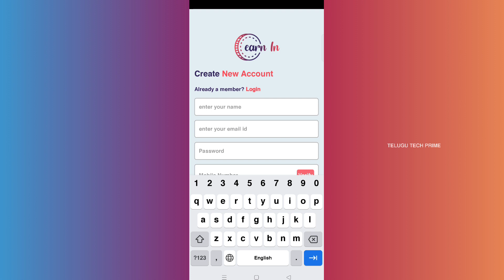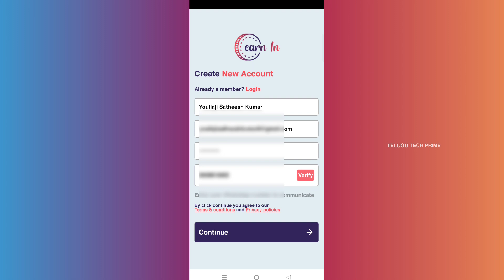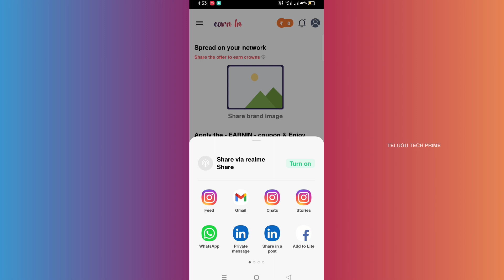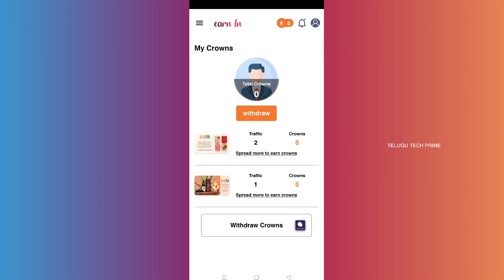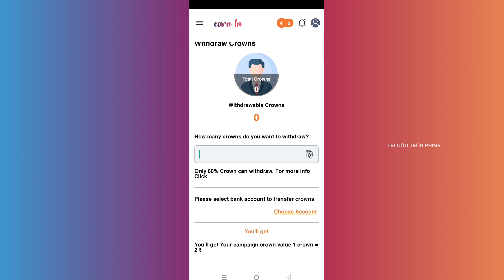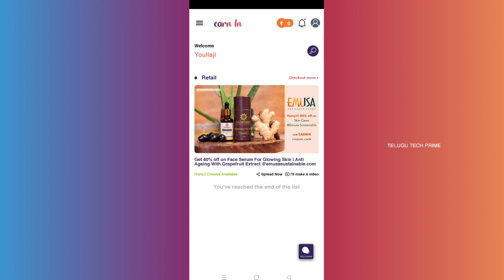How to Earn Money Online Through Share Links in WhatsApp Status| Earnin App Telugu